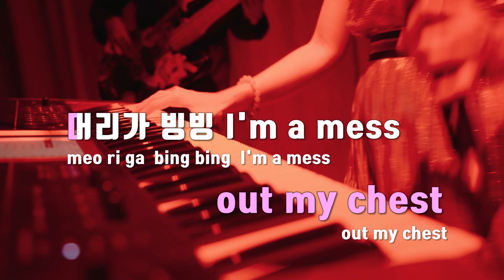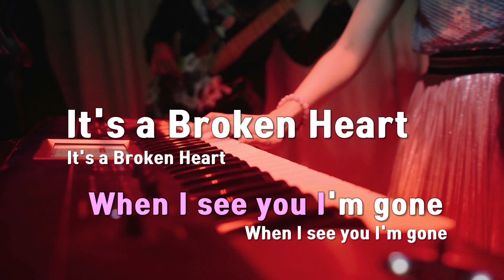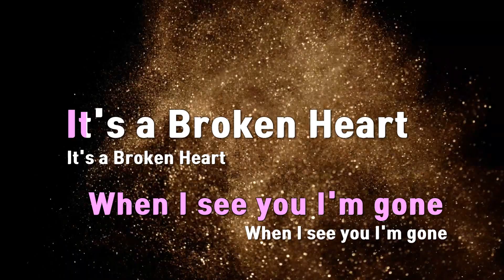[TJ노래방] Broken Heart - 앰퍼샌드원(AMPERS&ONE) / TJ Karaoke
Broken Heart  --  앰퍼샌드원(AMPERS&ONE)